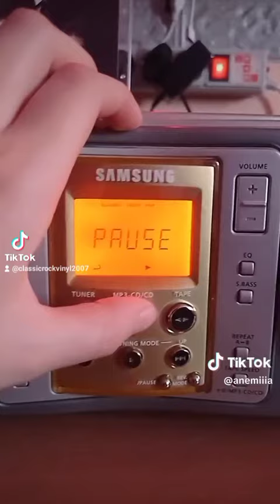Queen Greatest Hits 1981 - Another one bites the dust